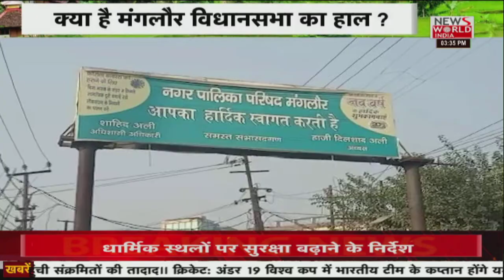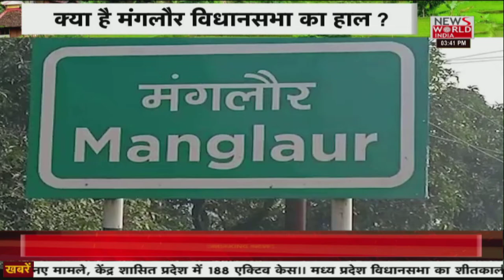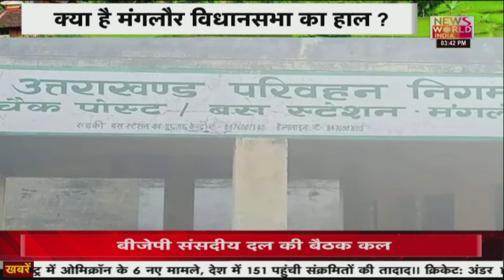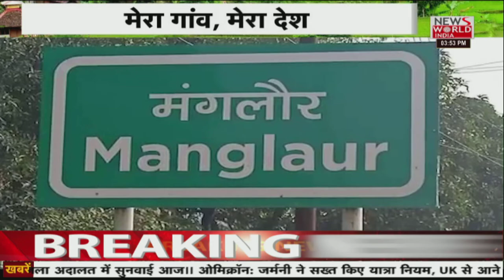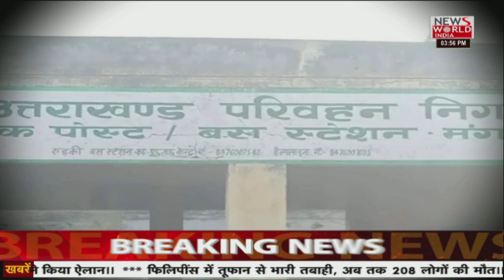News World India Live : मंगलौर विधानसभा का जाना न्यूज वर्ल्ड इंडिया ने हाल| Latest News| Hindi News